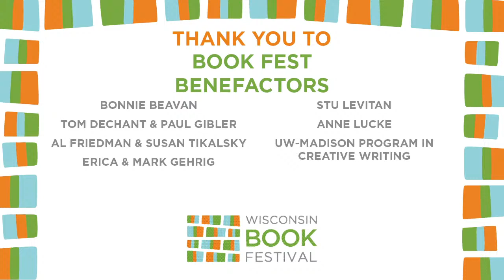Brian Green & Janna Levin - UNTIL THE END OF TIME & BLACK HOLE SURVIVAL GUIDE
Presented in partnership with the Wisconsin Science Festival, physicists Brian Greene and Janna Levin discuss their new books Until the End of Time & Black Hole Survival Guide with Dean of the College of Letters & Science and Mary C. Jacoby Professor of Astronomy, Eric Wilcots.